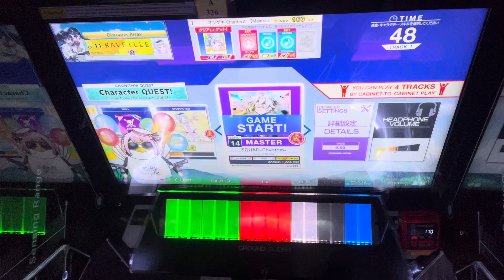[CHUNITHM] SQUAD -Phvntom- MASTER ALL JUSTICE!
Buddies when?